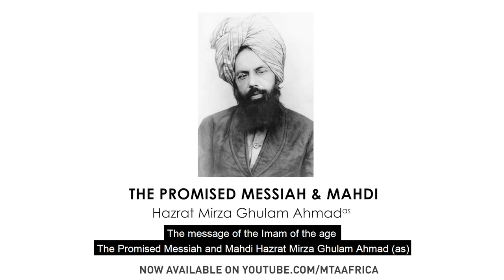PROMO | How Ahmadiyyat reached the Baiima Songa Village in Sierra Leone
@MTAAfrica presents a brand new series of faith inspiring documentaries from the furthest and deepest villages of Africa. Today we look at a village located in Sierra Leone called Baiima Songa.